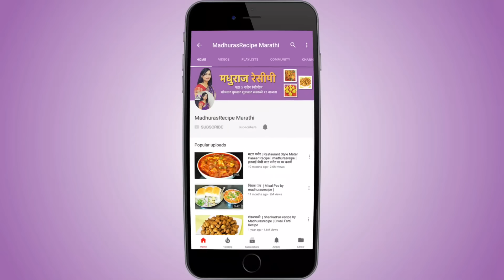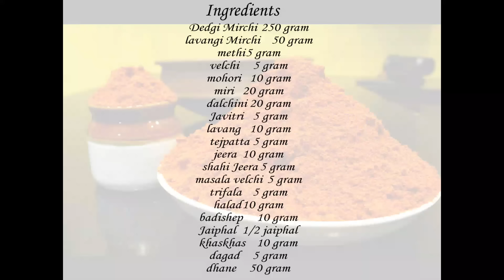मस्त मालवणी मसाला | Malvani Masala Recipe | How to make Malvani Masala | MadhurasRecipe | Ep - 341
recipe/marathi-video-recipes

This is a spice that is specially used in malvani recipes. This is a multipurpose masala that a=can be used in various curries, sabzis etc. It has amazing flavour and fantastic aroma. DO try this recipe at home and write to me.
Ingredients:
• 50 gm Lavangi mirachi
• 250 gm Bedagi mirachi
• 50 gm Coriander seeds
• 10 gm Cloves
• 10 gm Mustard seeds
• 10 gm Turmeric powder
• 10 gm Jaypatri / Javitri
• 10 gm Cumin seeds
• 10 gm Poppy seeds
• 10 gm Fennel seeds
• 5 gm bay leaves
• 5 gm Stone flower
• 5 gm Fenugreek seeds
• 5 gm Green cardamom
• 5 gm Shahi Jeera
• 5 gm Black cardamom
• 5 gm Trifala
• 1/2 Nut meg
• 20 gm Cinnamon
• 20 gm Black peppercorns
• 20 gm Star anise
Method:
• Remove the stalk of the chilies and dry these under hot susn for
  about 2 days. Chilies should be nice and crispy.
• Heat up pan on low to medium heat.
• Add coriander seeds and roast until these release aroma and
  change the color a little.
• When coriander seeds are about a get roasted add fenugreek
  seeds and roast again for about a minute or two.
• Transfer coriander seeds into a dish.
• Add cloves, black peppercorns and trifala into pan and roast on
  medium heat for about 3-4 minutes.
• Transfer them into coriander seeds.
• Add cumin seeds, black jeera and fennel seeds into the pan.
• Roast on medium heat and transfer into coriander seeds.
• Add green cardamom, black cardamom, star anise into the pan
  and roast well.
• Transfer these into other spices.
• Add jaypatri and stone flower into the pan and roast well.
• Add cinnamon into the pan and roast well.
• Transfer it into other spices.
• Add mustard seeds into the pan and roast well.
• When mustard seeds pop up, transfer them into other spices.
• Transfer nutmeg into the pan and heat it up well from both sides.
• Add bay leaves into the pan and roast well.
• Transfer them into other spices.
• Add poppy seeds and roast them well.
• Keep the heat very low as poppy seeds pop up as they heat up.
• Garam masale have been roasted.
• Add lavangi mirachi into the pan and roast it for about 7-8
  minutes on medium heat.
• Transfer it into a bowl.
• Add bedagi mirachi and roast it well.
• Transfer it into another bowl.
• If you have oven then spread the chillies into a big oven tray.
• Turn on both upper and lower coil of the oven and roast the
  chillies well on 100 Deg C for about 10 minutes. Keep on checking
  at the intervals.
• Take the roasted garam masale into a blender jar and blend them
   into fine powder.
• Take a fine strainer known as sooji strainer and sieve the ground
  garam masala well.
• Transfer the left over coarse masasl into mirachi.
• Transfer lavangi mirachi and coarse masala into a blender jar and
  blend everything well into fine powder.
• Again sieve the blended chili powder through sooji strainer into
  garam masala.
• Transfer coarse powder into blender jar and add bedagi mirachi.
• Blend everything into fine powder.
• Sieve the chili powder with sooji strainer into garam masala
  powder.
• Add turmeric powder and mix everything well together.
• Malvani masala is already.
• You can use this malvani masala in any malvani dishes like
  malvani kaju usal, malvani chicken, malvani fish fry etc.
• You can store malvani masala in air tight container at dry and
  cool place for about 1 year.
• If you don’t want to blend masala at home then you can always
  blend it from a nearby mill.
Tips:
• Do not roast the spices on high heat. Roast on low to medium
  heat only.
• Do not over roast the spices. If you over roast the spices then
  they lose their original flavour and turn bitter.
• If you add fenugreek seeds in hot pan then its bitterness
  increases and it may burn.
• Roasting helps spices in releasing their flavour and makes them a
  little crispy. So that it becomes easy to blend them.
• If you have kids at home do not roast chillies at all.